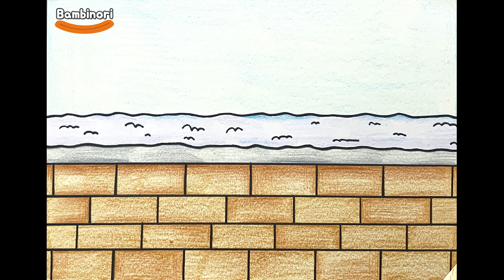#62 뽀드득 뽀드득 눈사람만들기 스톱모션⛄ [밤비노리]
요즘 귀여운 눈사람들이 많이 보이더라구요 😆ㅎㅎㅎ
그래서 저도 스톱모션으로 눈사람을 만들어보았습니다 😄

이번영상도 재미있게 봐주시고 좋아요 댓글 부탁드려용🙈❤

감사합니다😄❤